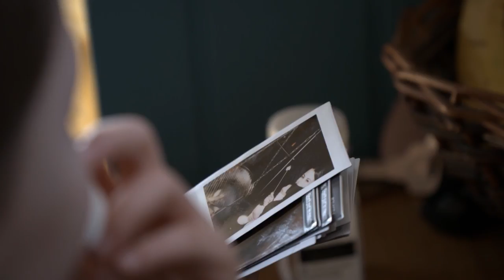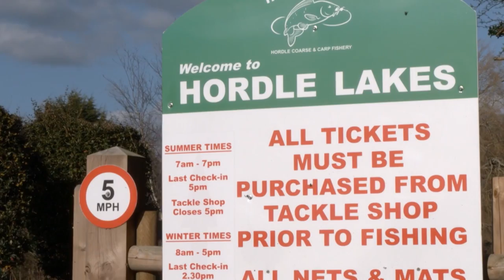Mia Boardman's Mission To Teach Marliya How To Ride A Bike | Teen Mom UK 8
Mia Boardman is about to head home from a phone-less trip with Marliya, but there's one more thing she wants to do before they leave...Brand new Teen Mom UK continues Wednesdays at 8 pm on MTV UK and Paramount+!